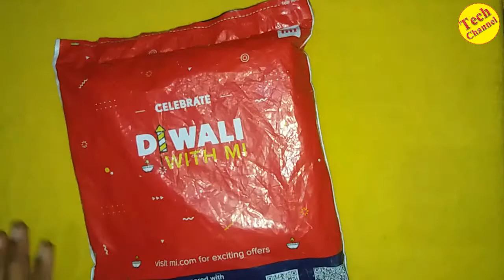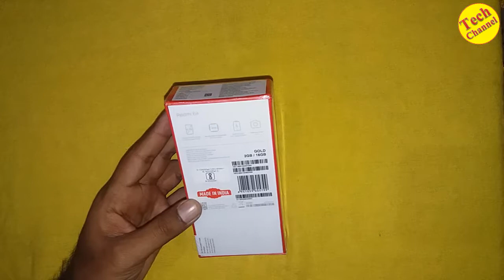Xiaomi Redmi 6A - Desh ka naya Smartphone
Redmi 6A
Desh ka NAYA Smartphone

click -

Redmi 6A (Black, 2GB RAM, 16GB Storage)

Mi Redmi 6A (Rose Gold, 2GB RAM, 16GB Storage)

Mi Redmi 6A (Gold, 2GB RAM, 16GB Storage)

Features
Helio A22 Processor
12nm architecture
Quad-core A53 structure
Clock speed as high as 2.0GHz
2GB + 16GB
Storage expandable up to 256GB with microSD

Display
18:9 Full Screen Display
5.45" (measured diagonally)
295 PPI, 1000:1 contrast（typ）
1440x720 resolution
Sunlight Display
Night Display
Reading mode
Automatic contrast
Increased contrast
Color temperature adjustment
Standard mode

Camera
13MP rear camera
5MP front-facing camera

Battery
3000mAh（typ） / 2900mAh（min）

Connectivity
Dual SIM 4G support